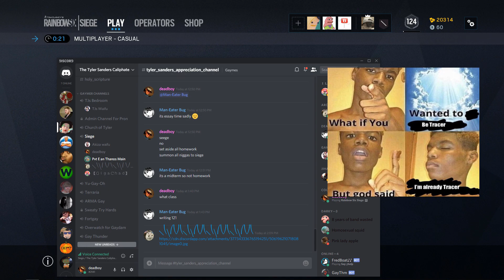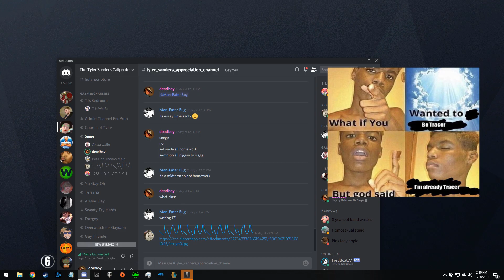im already tracer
what about widowmaker